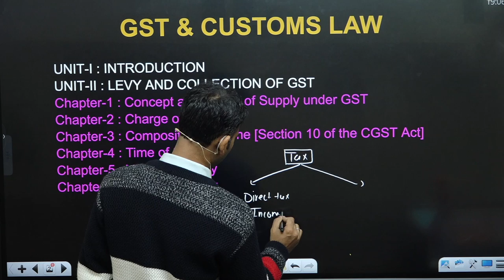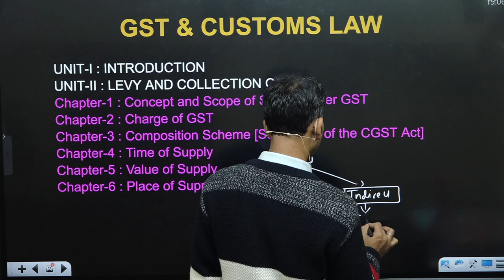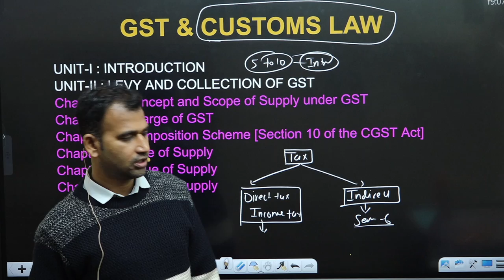B.COM(HONS) SEM -6 FRESH BATCH || GST LAW || FRESH BATCH START || BY ANUJ KUMAR SINGH